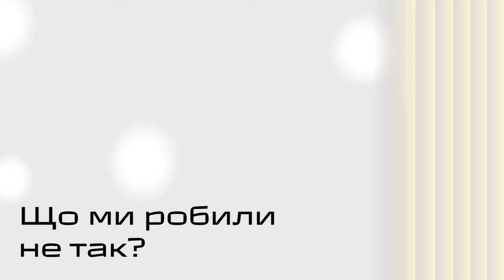27 Знаки часу VLOG Грицак: Що ми робили не так?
Що ми робили не так?
Пишіть в коментарях свою відповідь на це питання👇